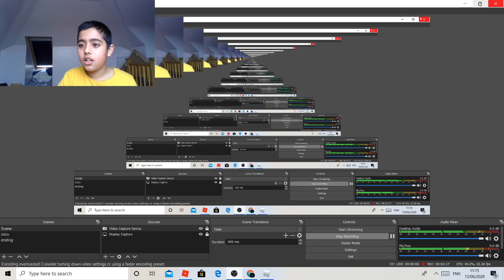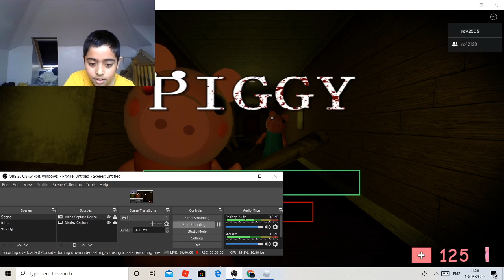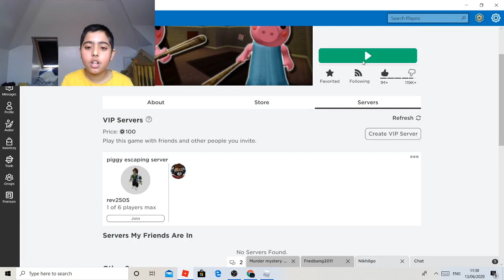Escaping plant for the true ending(Disclaimer:I will not get the true ending)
for some reason I did not get the true ending we might have to do it on the same day.
My game called Micki will be soon which means a couple of months  be here for you too play.Do you know who dabe is he made a game mine will be better then him and iam planning to make it better then guesty.